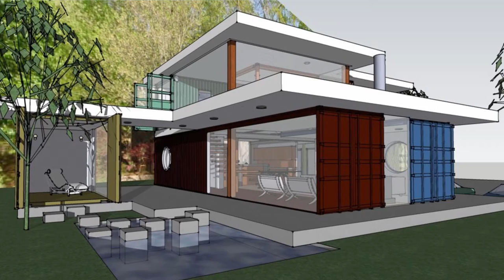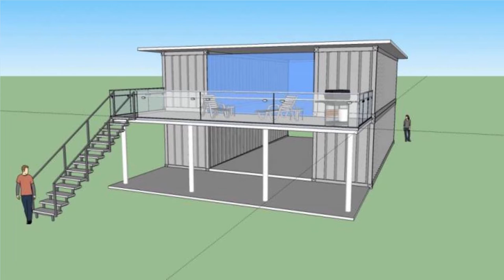Grand Designs Shipping Container House Episode